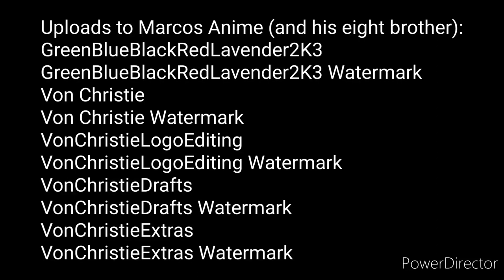Uploads to Marcos Anime (and his eight brother)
For @klapof